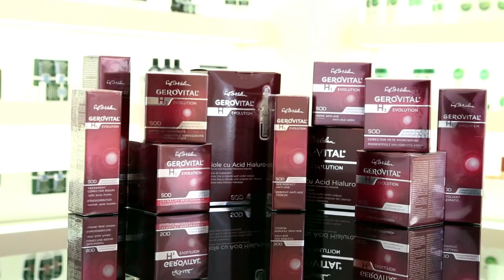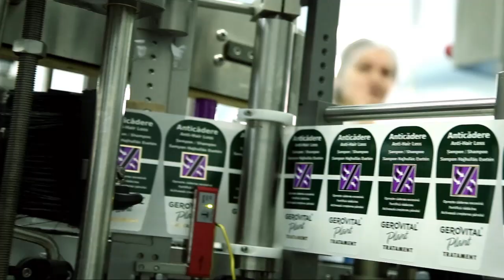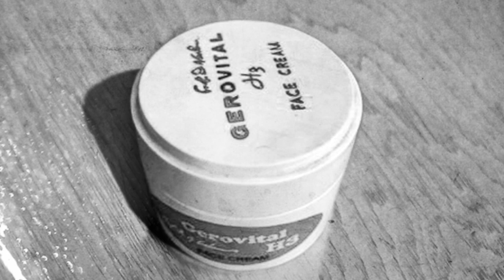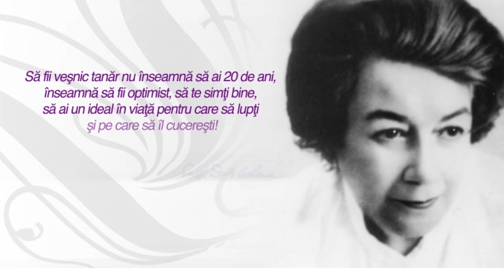Povestea Farmec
Cand am creat produsele Farmec, nu ne-am gandit la reguli, la cum sa ai buzele mai pline, pielea mai inchisa la culoare si simetrii perfecte, ne-am gandit la tine si la frumusetea ta naturală. Am ales sa iti aratam ca esti frumoasa si sa punem in valoare acele mici trasaturi care te fac diferita de toate celelalte femei. De aceea, vei regasi în produsele noastre ingrediente care iti vor dezvalui personalitatea, care adauga lumina, culoare si contrast frumusetii tale naturale. Te asteptam in universul nostru fermecat!